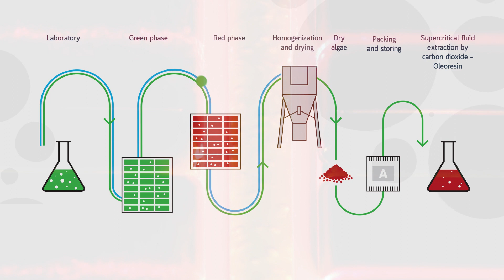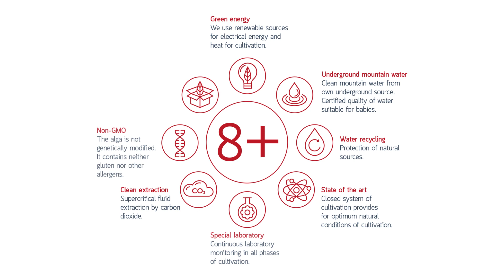Algamo s.r.o. / Company Overview /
Unique technology for production of NATURAL ASTAXANTHIN in the Czech Republic.
The Power of Natural Astaxanthin